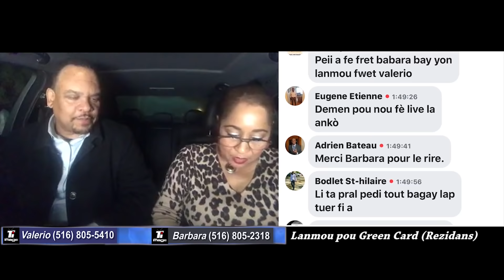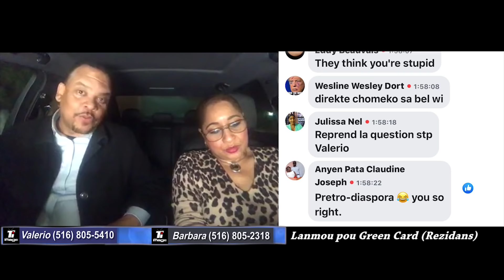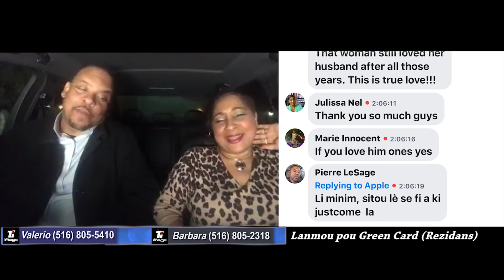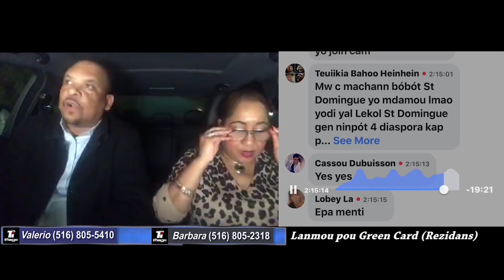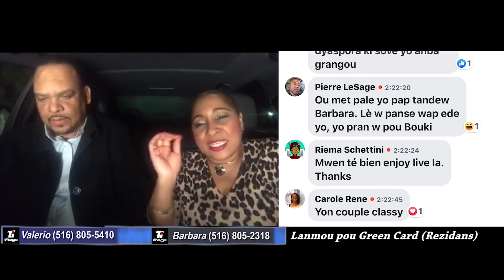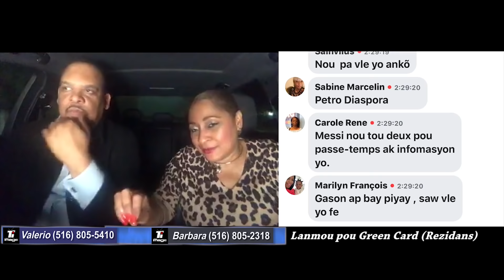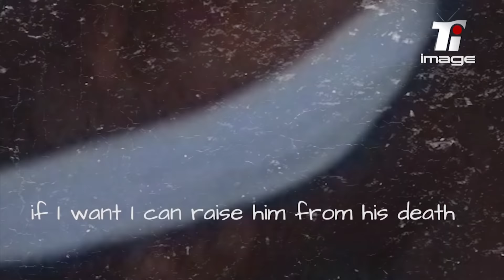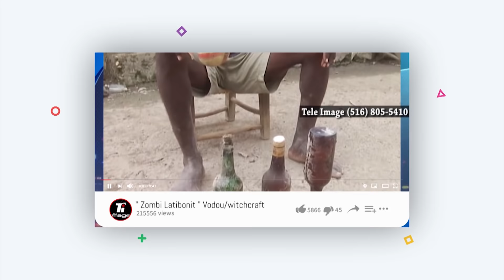LANMOU POU REZIDANS - Finale Part !